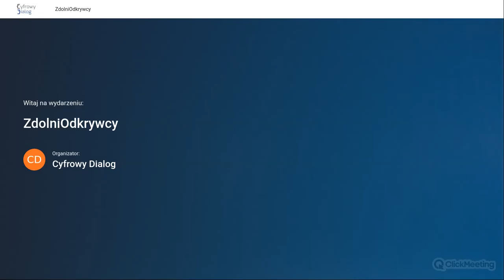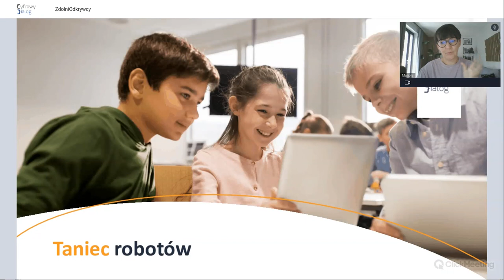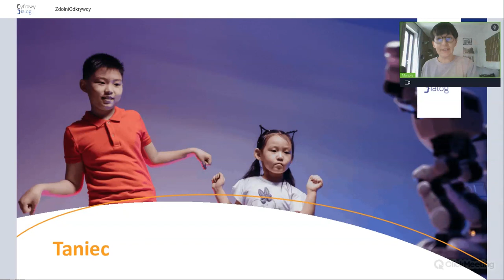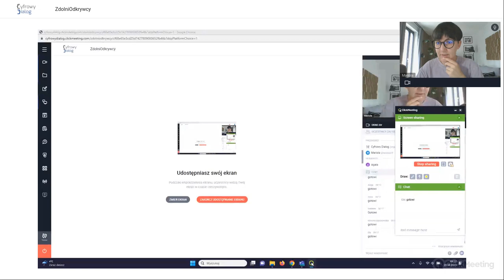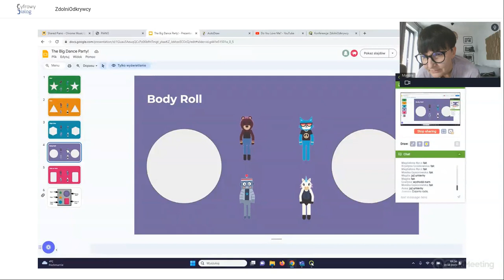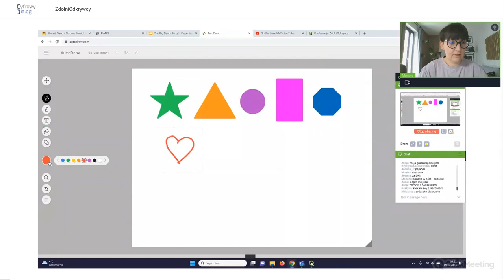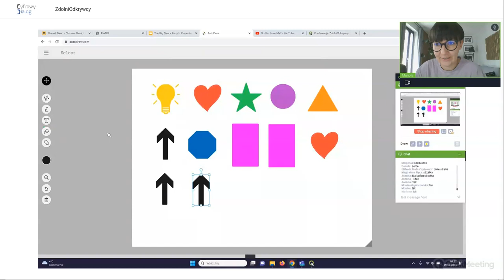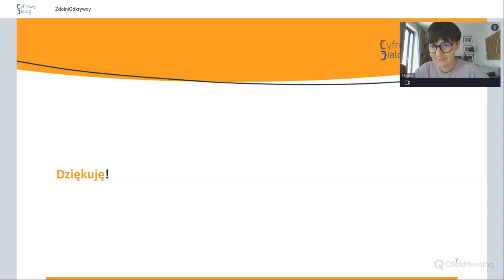Taniec Robotów [Code Week 2023]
Przyjrzeliśmy się tańcom ludowym i temu, skąd się biorą i co oznaczają. Sprawdziliśmy czy roboty potrafią tańczyć i zaprogramowaliśmy własne układy taneczne! Ty też możesz spróbować :)

Prowadząca: Mariola Fik